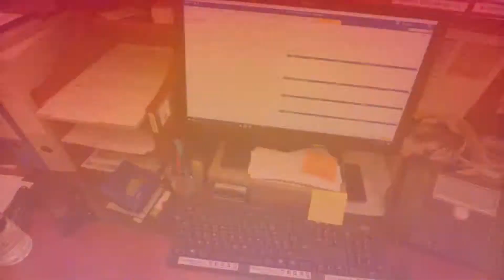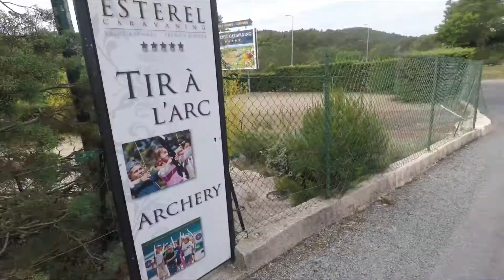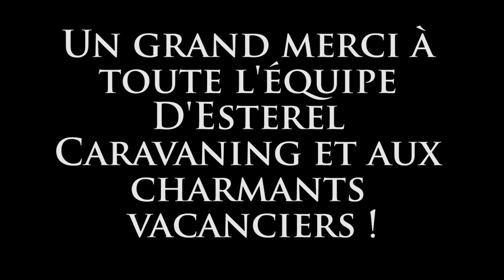CAMILLE - LE DÉFI DES STAGIAIRES CHEZ ESTEREL CARAVANING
La dernière compétiteur, Camille, rentre dans l'arène du defidesstagiaires Esterel Caravaning ! Décidez qui gagne en aimant la vidéo qui vous plaît le plus.
Situé à mi-chemin entre Cannes et Saint-Tropez, Esterel Caravaning, est le point de départ IDÉAL pour découvrir toutes les richesses de notre région.

VOUS AVEZ UNE QUESTION ? ENVOYEZ-NOUS UN PETIT TWEET